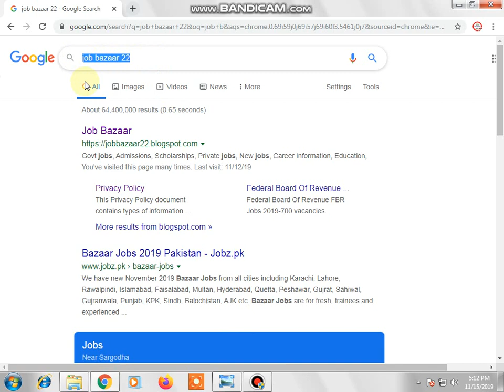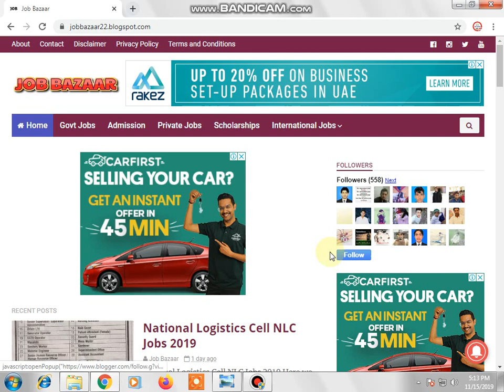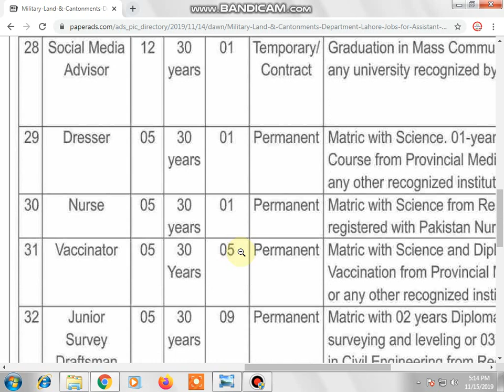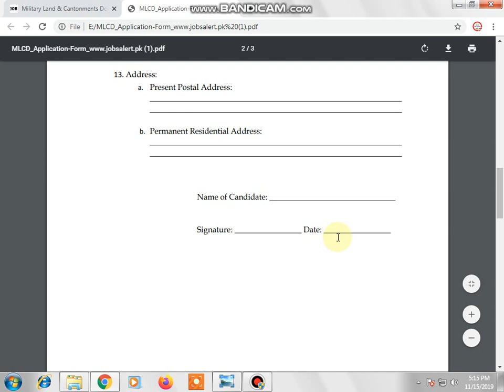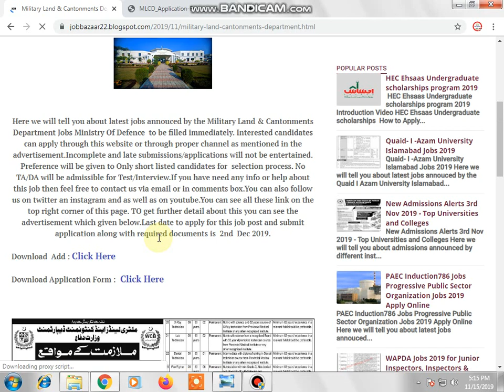Military Land & Cantonments Department Jobs Ministry Of Defence-Download Application Form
Hello,